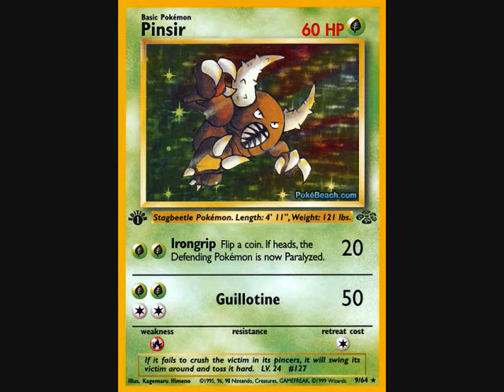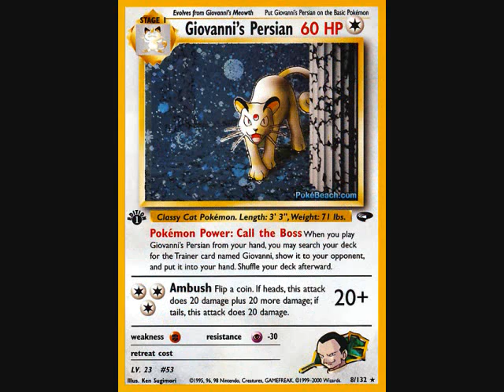WANTS VID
if you have these cards inform me!